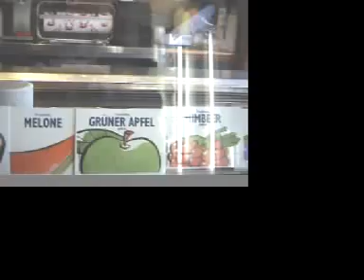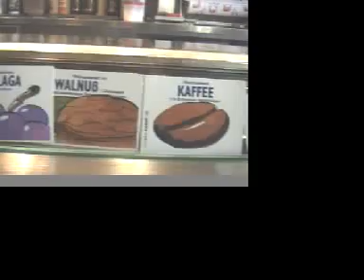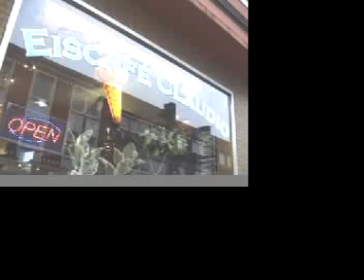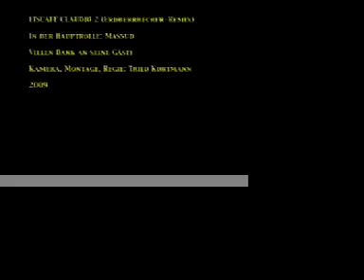EISCAFÉ CLAUDIO 2 (REMIX)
The famous Eiscafé of Dortmund/Westerfilde, it's famous for his strawberry-ice and his Spaghetti-Ice, and for his guests. Massud from Bangladesh sells Ice since 13 years. By Thilo Kortmann